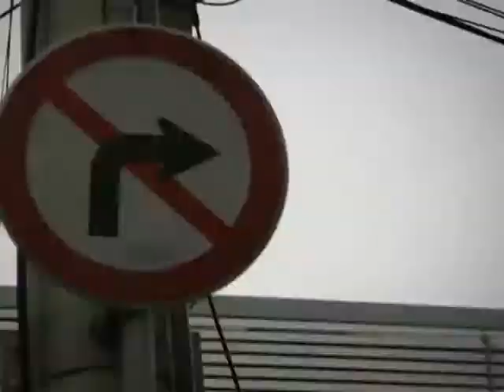[2006.09.01] 신한은행 스타리그 2006 시즌2 24강 C조 2경기 (신한 백두대간) 안상원(Terran) vs 이병민(Terran)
신한은행 스타리그 2006 시즌2 24강 C조 2경기 (신한 백두대간) 안상원(Terran) vs 이병민(Terran)